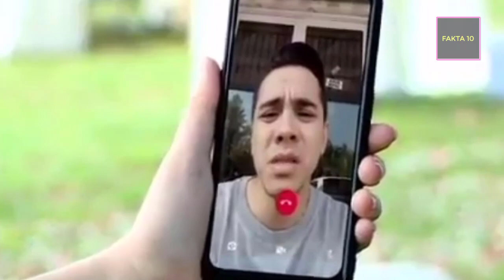Pura Pura Kaya Hari Ini 7 September 2020 - Waduh! Ryan dan Marsya gagal Nikah